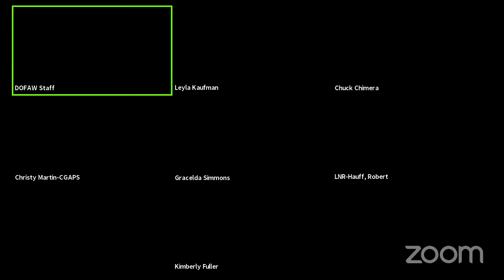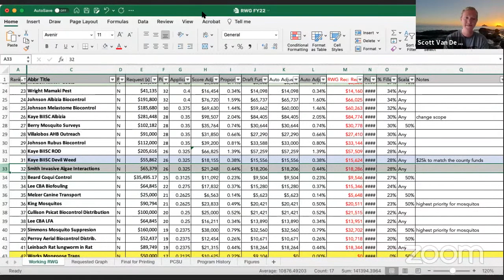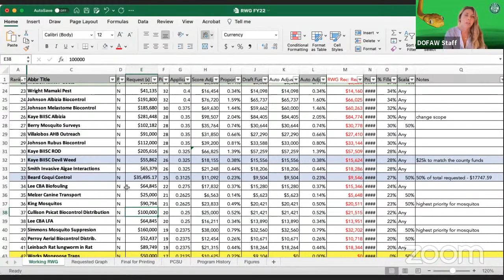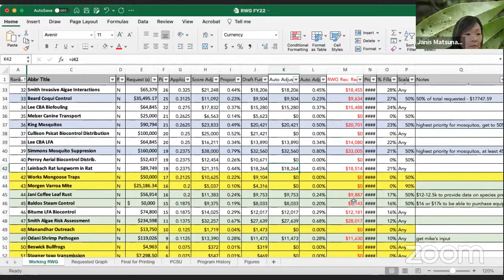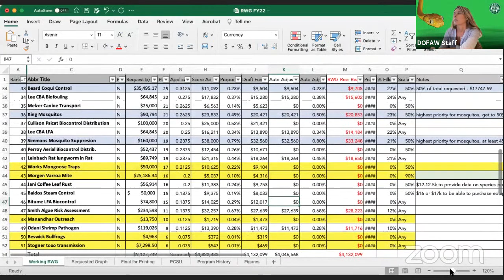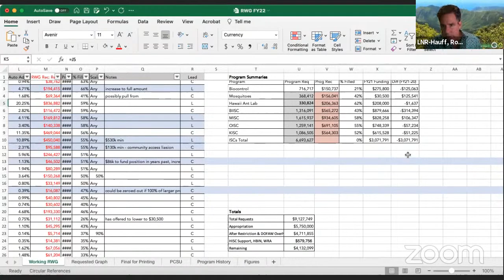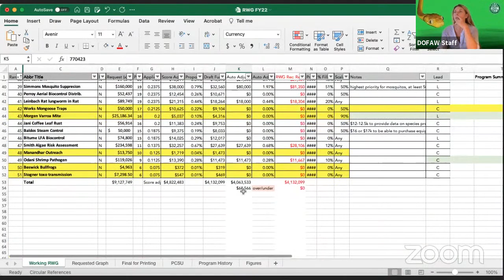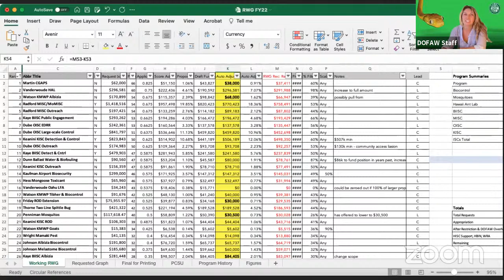HISC Resources Working Group